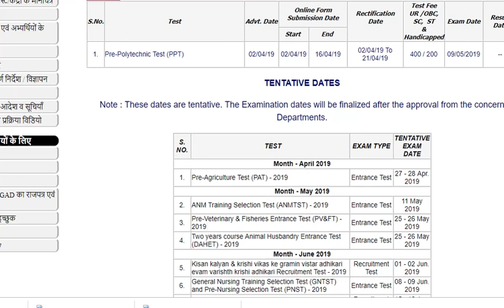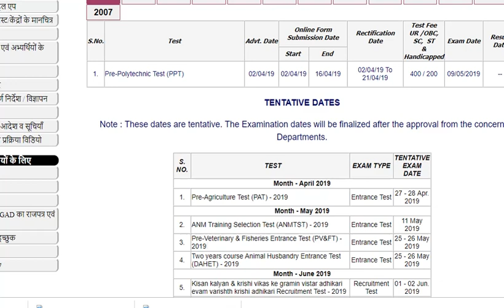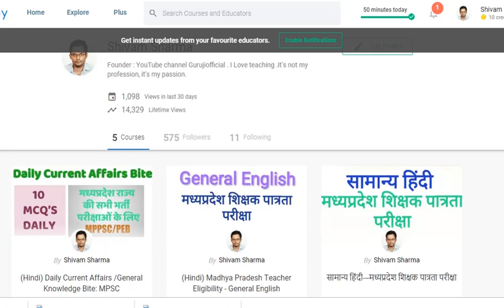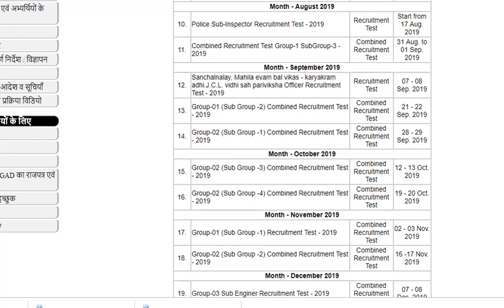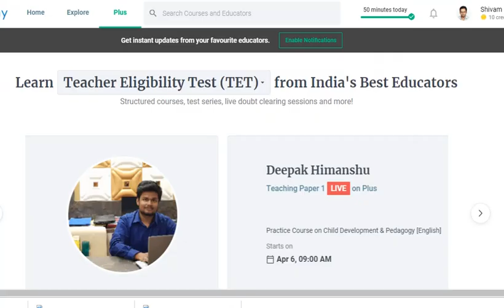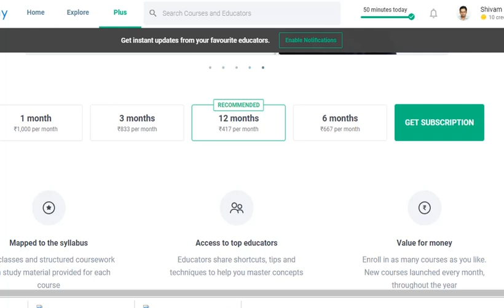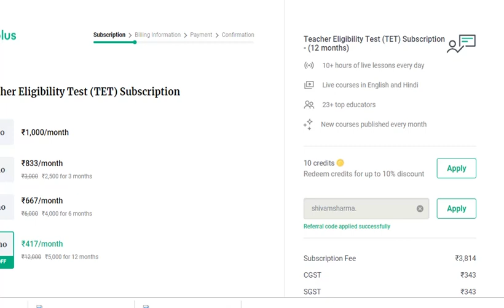आचार संहिता ने रोक राखी है 8 बड़ी परीक्षाए -- तैयारी में कमी मत करना